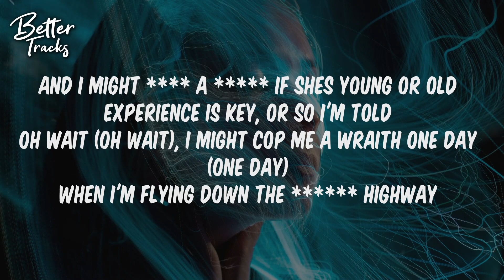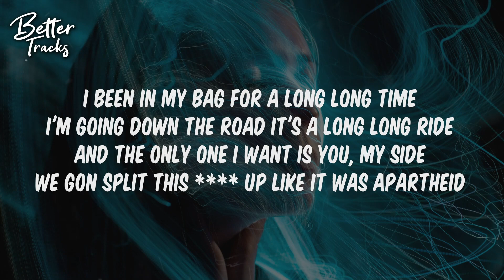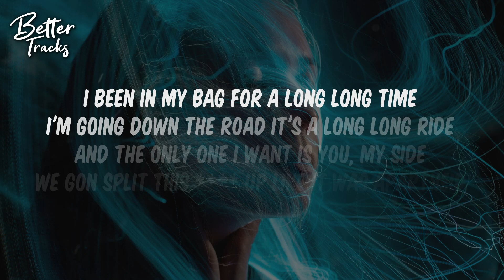637godwin - Bottles (Clean) (Lyrics) 🔥 (Bottles Clean)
637godwin Bottles Clean Lyrics, Bottles Clean, godwin bottles.